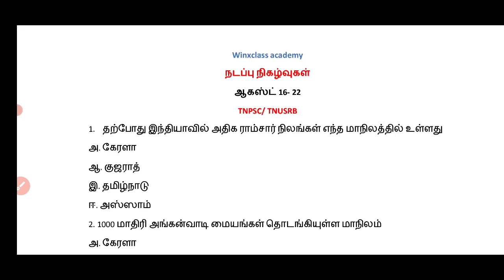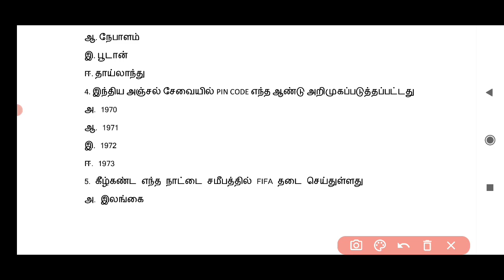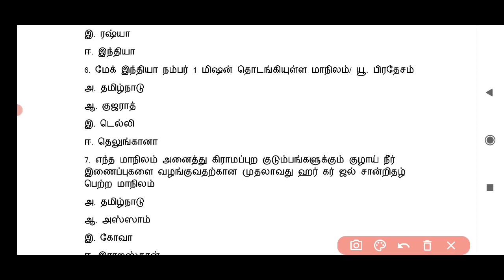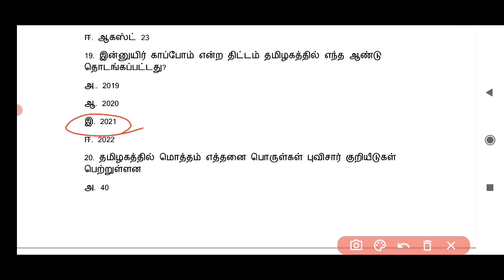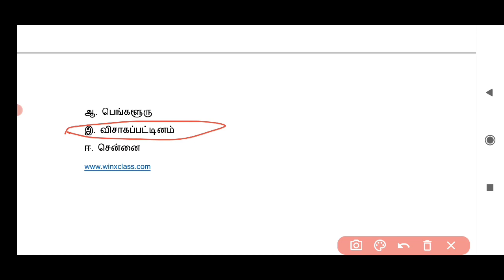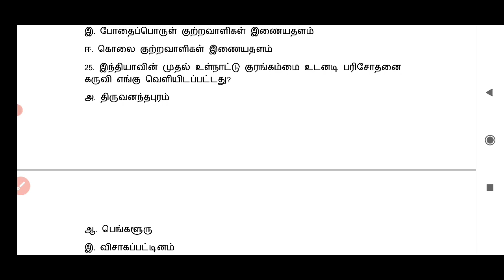Current Affairs August 3rd week 2022 in tamil/ tnpsc/ tnusrb/ mhc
current affairs August 2022 in tamil  for all Combititive exam like tnpsc group 2 2a exam & tnpsc group 4 vao , tnusrb, pgtrb,Madras high court exam  etc.,

நடப்பு நிகழ்வுகள் 2022 கேள்வி பதில்

also watch